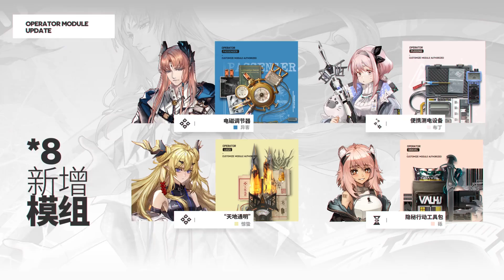{Arknights CN} Near Light PV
a new event featuring Nearl Alter in Arknights CN

Available in Google Play, App Store, and Windows (Win11 / Using Emulator)